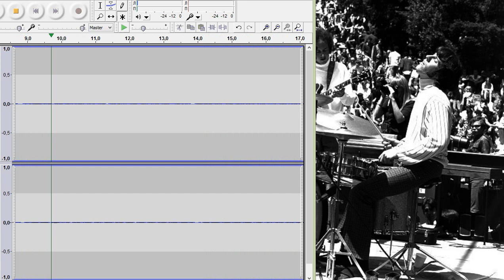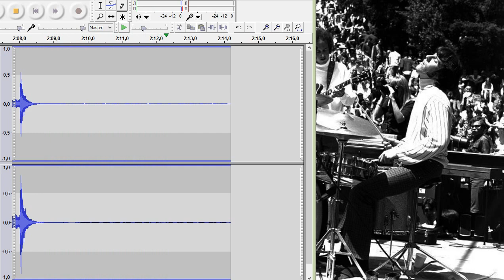The Doors - People Are Strange - drums only. Original John Densmore drum track.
Original John Densmore drum track.